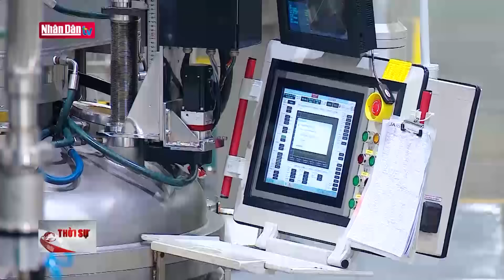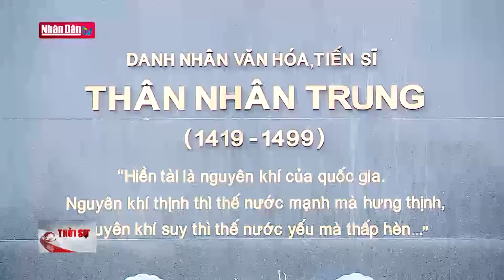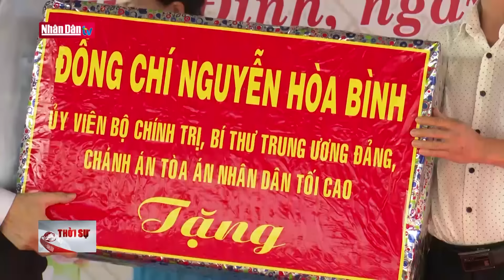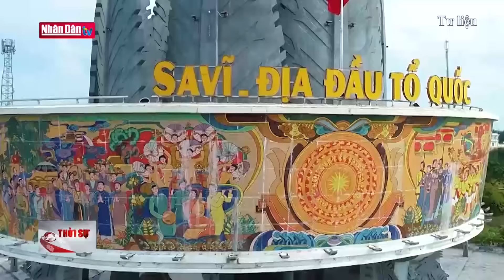Tin tức mới nhất: Thủ tướng Phạm Minh Chính thăm chính thức Hungary | Đảng với Dân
Sau khi kết thúc chuyến công tác tham dự Hội nghị WEF Davos 2024, trưa 18/1, (theo giờ địa phương), Thủ tướng Phạm Minh Chính và Phu nhân cùng đoàn đại biểu cấp cao Việt Nam đã tới Thủ đô Budapest, bắt đầu thăm chính thức Hungary theo lời mời của Thủ tướng Hungary Viktor Orbán.

Đón Thủ tướng và Phu nhân cùng đoàn đại biểu cấp cao Việt Nam có Bộ trưởng Ngoại giao Hungary Sztaray Péter; Đại sứ Hungary tại Việt Nam Baloghdi Tibor; Đại sứ Việt Nam tại Hungary Nguyễn Thị Bích Thảo và đại diện kiều bào ta ở  Hungary.

Chuyến thăm Hungary của Thủ tướng Phạm Minh Chính sẽ góp phần gia tăng hơn nữa tin cậy chính trị, tăng cường và làm sống động quan hệ hữu nghị truyền thống, tích cực hỗ trợ lẫn nhau giữa Việt Nam với Hungary; thúc đẩy và đưa những lĩnh vực hợp tác truyền thống sang một giai đoạn mới, đáp ứng yêu cầu phát triển của mỗi nước; thúc đẩy hợp tác trong những lĩnh vực tiềm năng, thế mạnh; thắt chặt hơn nữa tình cảm hữu nghị giữa nhân dân Việt Nam với nhân dân Hungary.